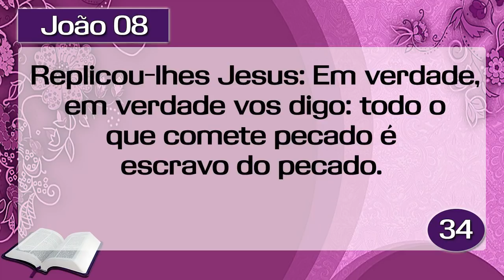Palavra de Hoje dia 12 de Dezembro de 2018 Quarta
Palavra do dia de Hoje dia 12 de Dezembro de 2018 Evangelho do dia 12/12/2018. Uma mensagem de fé e esperança. Palavra de Deus pra HOJE – Um devocional diário, 3º dia da campanha de libertação

NEY SANTOS
CAIXA POSTAL 37
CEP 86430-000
Santo Antônio da Platina - PR